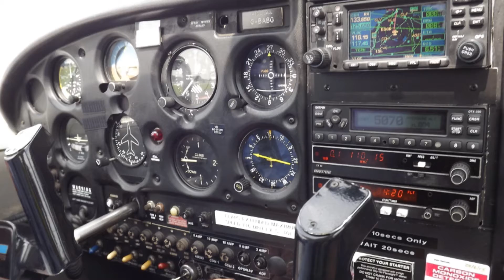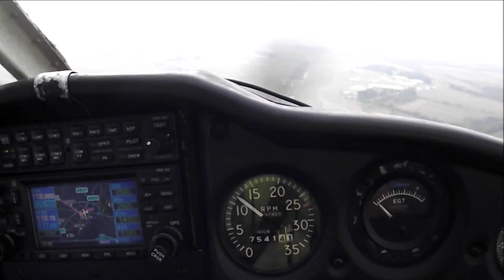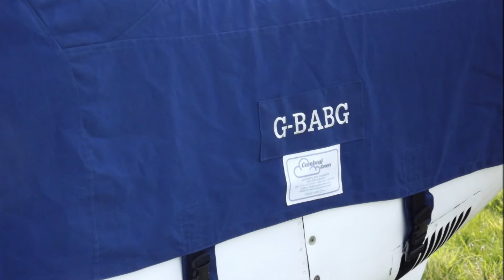Bristol Airport - Piper Cherokee VFR Bristol | Shobdon | Kemble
On Wednesday 28th August 2013, 4 hours flying leaving Bristol, visiting Shobdon and Kemble with Paul and Stuart in a Piper Cherokee. Many Thanks to Paul and Stuart.
This is a short video with a few clips and pictures of the flight. A full video of the journey maybe uploaded soon.